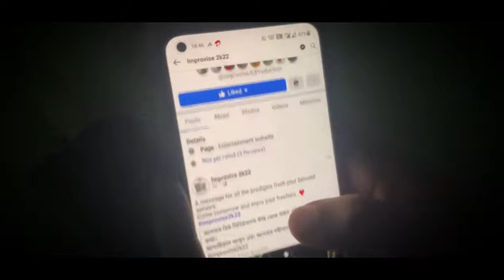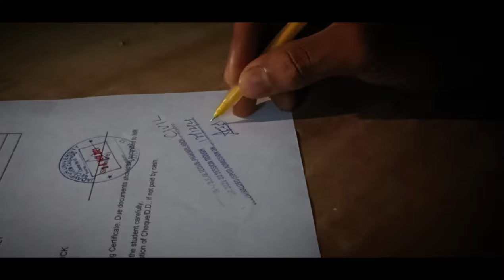Edifice 2023: Official Trailer |13th Jan | BCE Jadavpur university|College freshers videos | Kolkata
𝙆𝙪𝙧𝙨𝙞 𝙠𝙞 𝙥𝙚𝙩𝙩𝙞 𝙗𝙖𝙣𝙙𝙝𝙡𝙤
𝙈𝙖𝙪𝙨𝙖𝙢 𝙗𝙞𝙜𝙖𝙧𝙣𝙚 𝙬𝙖𝙡𝙖 𝙝𝙖𝙞 🔥